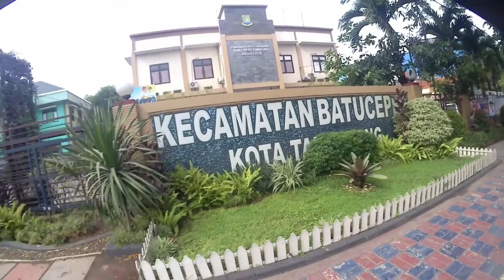MotoVlog Tangerang - Lokasi Kantor Kecamatan Batuceper